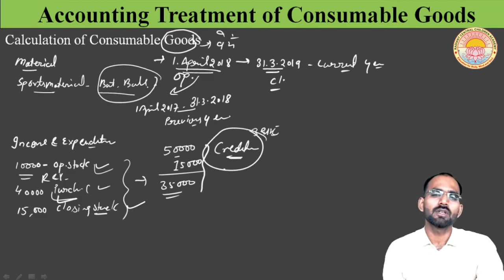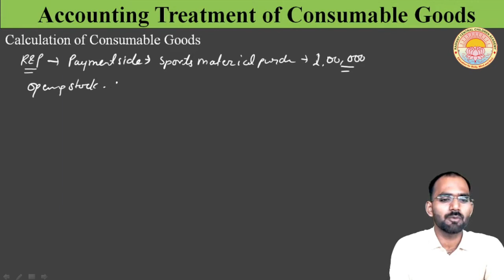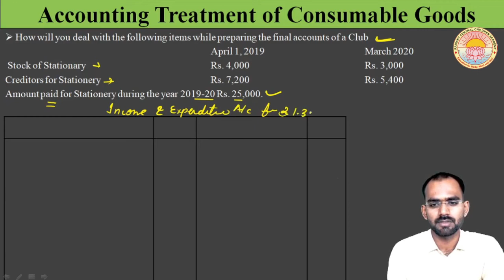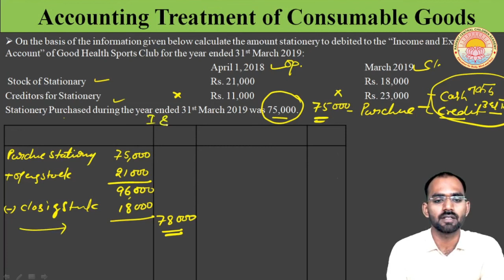Non Profit Organisation Lecture 14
Calculation Of Consumable Goods - I